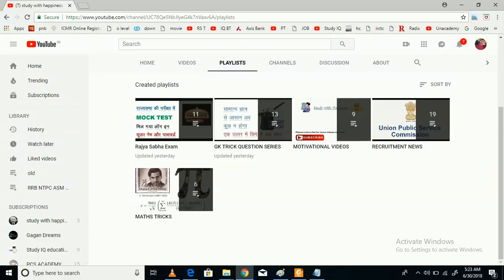English Topics for Rajya Sabha Exam इनका revision जरूर करना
Rajya Sabha Recruitment